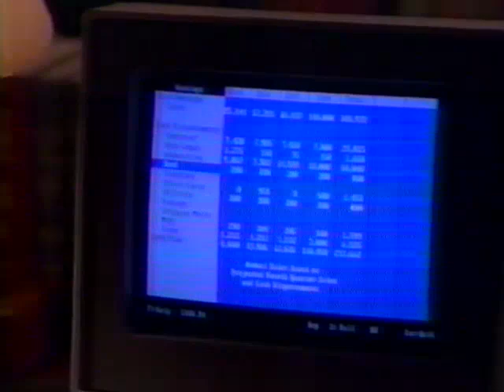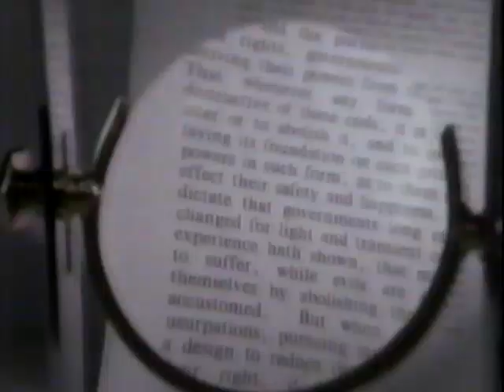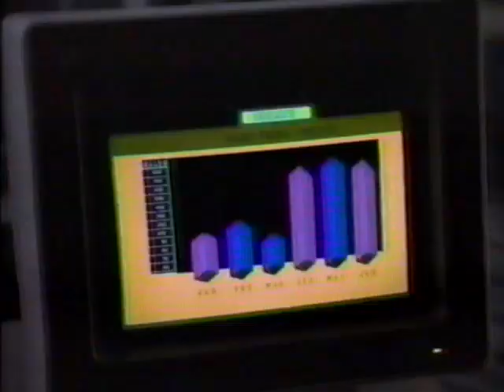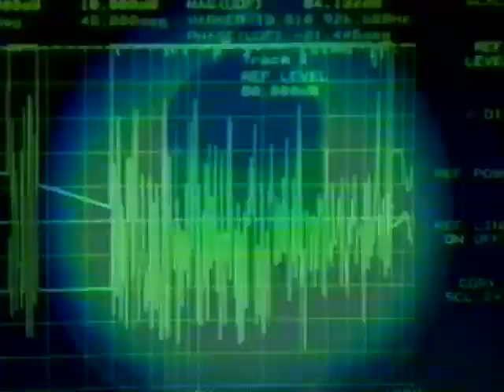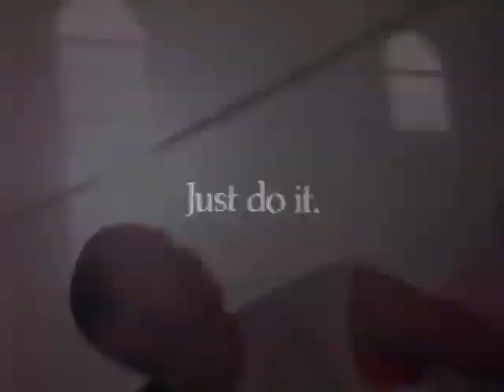ABC - Television Commercial Block (1988) - WAAY 31 - Huntsville, Alabama - 9